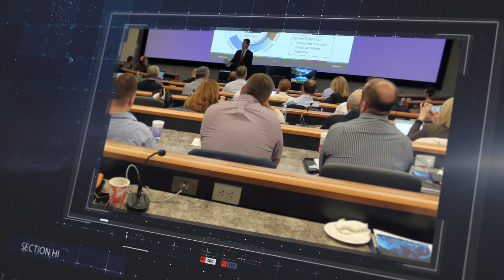Earth Ex 2020 trailer